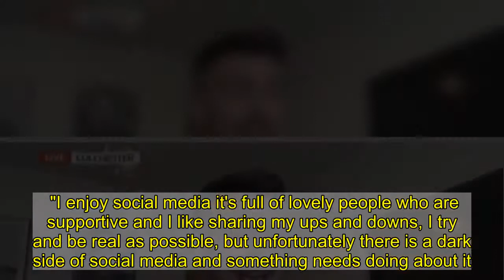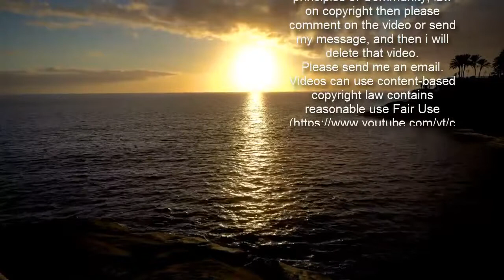Jake Quickenden says becoming a dad cured a decade of heartache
Becoming a father has healed a decade of heartache for I’m A Celeb star Jake Quickenden.  The former X Factor singer has been in turmoil since cancer killed his dad Paul in 2008 and brother Ollie in 2012.  But welcoming little Leo with partner Sophie Church last month has made him smile again.  Jake, 32, told the Daily Star Sunday: “This is the first time I’ve been truly happy for a long time. It’s amazing that Leo has been able to do that for me.  “He has added something that was missing. He’s done something that I didn’t think was possible after losing my dad and my brother.  “What I’ve been through has taught me to embrace and enjoy every second of this. At the end of the day, we don’t know how long we’ve got and we don’t know what’s going to happen. I just want to be the best dad, like my dad was.”   Jake still has sadness that Paul and Ollie aren’t around to meet Leo.  He said: “My dad always taught me to always do my best with everything, so it’s a shame he’s not there to be a grandad.  “It’s so sad Ollie won’t meet him either as Leo would have loved him."  Jake recently hit out at cruel tolls who told him his baby was "ugly" and should get "Botox".    Taking to Instagram, Jake called out the vile trolls.  He posted: "REAL POST... So in the past week this little man has been told he needs Botox, that he's ugly as f**k and that he's weird looking, me myself have also been told stay off social media if you don't want to be trolled, it's so baffling to me that I should have to stay off social media if I don't want my 4 week old trolled.  "I don't mind people giving me s**t, as sad as it is I've had to get used to being called 'irrelevant' 'ugly' 'attention seeking' nd the list goes on but to troll a innocent child is so wrong and the people doing it seriously need to seek help.   "Also why should I stay off social media if I don't want him trolled the thought process of some people is shocking, maybe people just shouldn't troll.  "I enjoy social media it's full of lovely people who are supportive and I like sharing my ups and downs, I try and be real as possible, but unfortunately there is a dark side of social media and something needs doing about it.  "Anyway rant over!! The lion is 4 weeks today! Cute af."  He concluded the post by tagging the Instagram post he has set up for his son.  Jake’s journey is charted on Celebrity Bumps: Famous And Pregnant on Wednesday at 8pm on MTV.